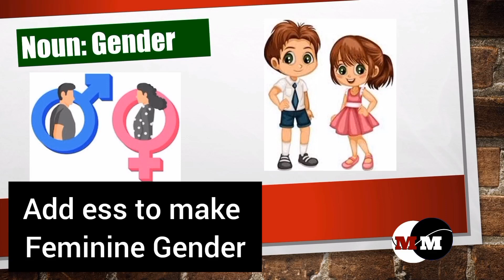Gender: Add ess to make Feminine Gender [Human]englishgrammar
English Grammar

Examples of adding ess to make Feminine Gender. Human Beings.